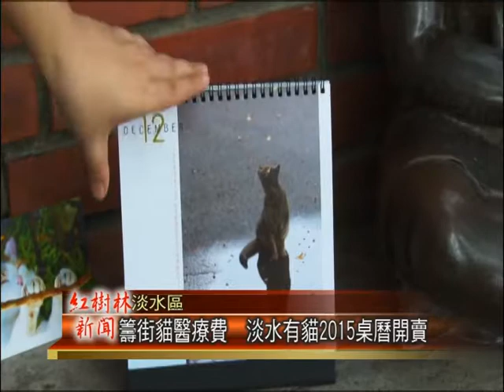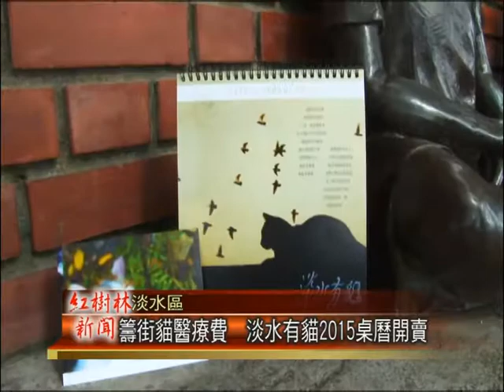1031208紅樹林有線新聞 籌街貓醫療費 淡水有貓2015桌曆開賣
2014年即將進入尾聲，而有使用桌曆習慣的觀眾，是否已經準備好明年的桌曆了呢？在淡水有一本桌曆相當受歡迎，那就是由在地 動保社團 所發行來籌措街貓醫療經費的淡水有貓月曆，目前2015年已經開賣，而其中很特別的就是有一位行動雕像街頭藝人的街貓攝影作品，也被收錄在這本月曆裡面。